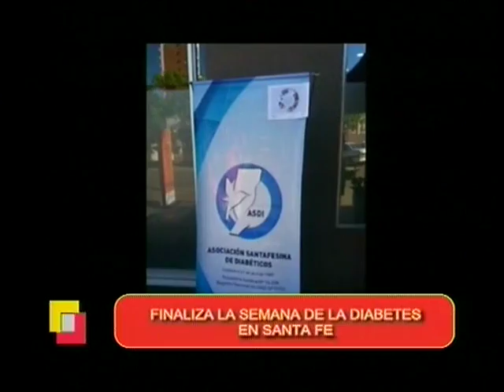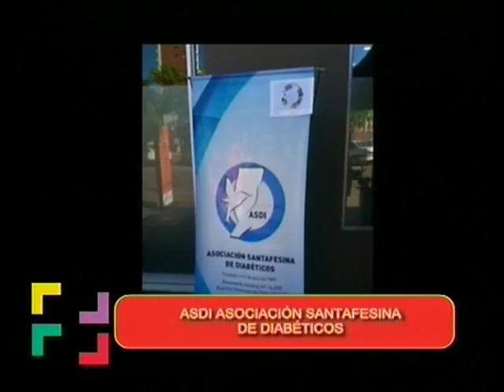ENTREVISTA ASDI SANTA FE - DIABETES